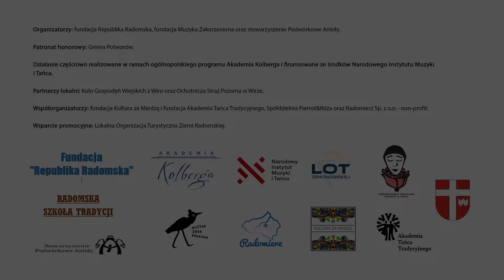Tabor Radomski w Wirze 2024: spotkanie z Marią Siwiec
nagranie: Wir / 2024
więcej informacji o podobnych wydarzeniach znajdziecie tu:
Maria Siwiec - śpiew
Mateusz Niwiński - skrzypce
Stanisław Bielawski - bęben obręczowy
organizatorzy: fundacja Republika Radomska, fundacja Muzyka Zakorzeniona oraz stowarzyszenie Podwórkowe Anioły.
patronat honorowy: Gmina Potworów
partnerzy: KGW Wir oraz OSP w Wir

Wydarzenie jest realizowane w ramach ogólnopolskiego programu Akademia Kolberga, finansowanego przez Narodowy Instytut Muzyki i Tańca W organizację są zaangażowane też: Lokalna Organizacja Turystyczna Ziemi Radomskiej, Akademia Tańca Tradycyjnego / Polish Academy of Traditional Dance oraz fundacja Kultura za Miedzą